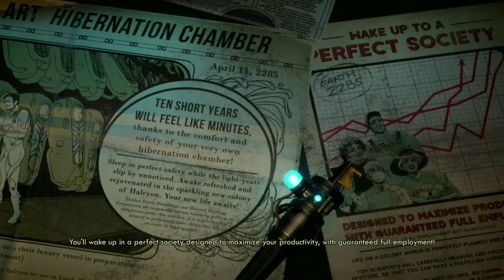The Outer Worlds - Xbox Gameplay/Walkthrough - Charming Gunslinger Build Part 1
This is my Outer Worlds xbox gameplay/walkthrough. In this video I will be doing a guide to becoming a gunslinger build, specifically a charming gunslinger build, cant wait to review this game and I hope all of you will enjoy!